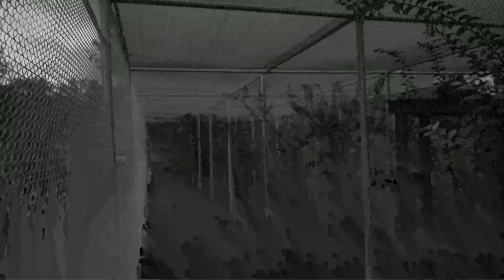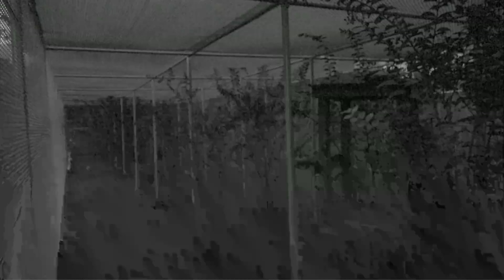Bobcat Rehab and Release 10-27-2018 10:21:42 - 11:21:43